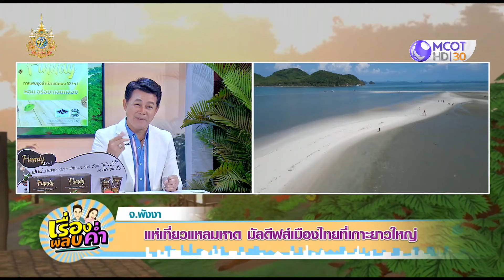แห่เที่ยวแหลมหาด มัลดีฟส์เมืองไทย เกาะยาวใหญ่ สวยติดอันดับโลก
แห่เที่ยวแหลมหาด เกาะยาวใหญ่ จ.พังงา มัลดีฟส์เมืองไทย ชายหาดสวยติดอันดับโลก